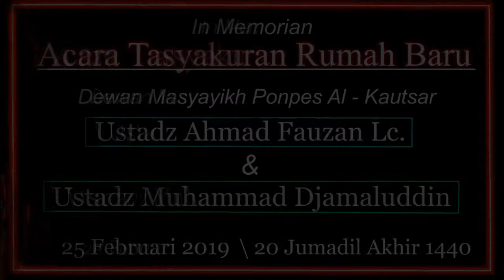Tasyakuran Rumah Ust Ahmad Fauzan Lc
Semoga berkah,masya Allah Tabarokallah